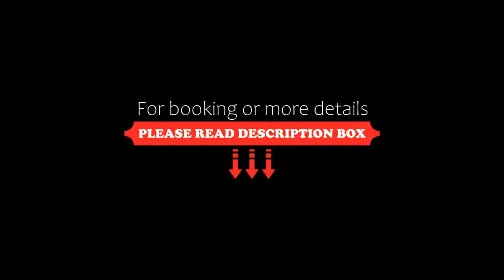Novotel Paris Roissy CDG Convention, Roissy-en-France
About Property:
This 4-star Novotel is located 2 km from Roissy Charles de Gaulle Airport and Aéroville Shopping Centre. It is only a 10-minute drive from Parc des Expositions Paris Nord Villepinte Exhibition Centre. Guests have free access to the spa featuring a sauna, heated indoor pool, fitness room and hammam and massages are available upon request and at an extra cost.
The soundproofed and air-conditioned rooms at Novotel Roissy CDG Convention ...
Property Type: Hotel
Address: 10, Allée des Vergers, 95700 Roissy-en-France, France
Searching For
1. Novotel Paris Roissy CDG Convention - Roissy-en-France
2. Novotel Paris Roissy CDG Convention - Roissy-en-France Address
3. Novotel Paris Roissy CDG Convention - Roissy-en-France Rooms
4. Novotel Paris Roissy CDG Convention - Roissy-en-France Amenities
5. Novotel Paris Roissy CDG Convention - Roissy-en-France Offers and Deals
Audio Credit:
Track Title: Subway Dreams
Artist: Dan Henig